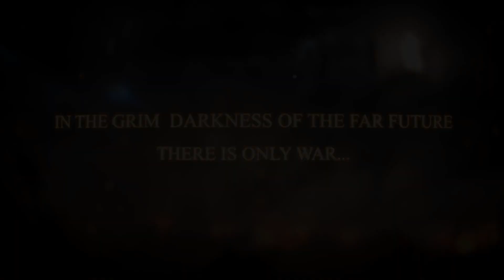NEW UPDATE: Primaris Special Forces vs Orks - Astartes Mod, Warhammer 40K: Dawn of War 2 Retribution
Warhammer 40,000: Dawn of War 2: Retribution + Astartes Mod
New cinematic battle: Primaris Space Marines (Blood Ravens) vs Orks